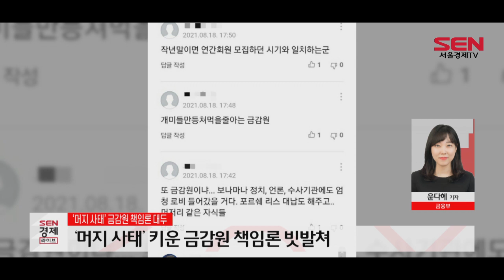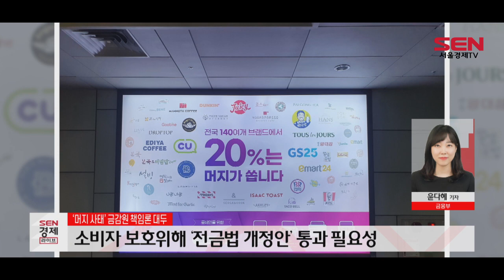[이슈플러스] ‘머지포인트 사태’ 키운 금감원 책임론 대두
[앵커]
‘무제한 20% 할인’을 앞세워 100만 가입자를 만든 ‘머지포인트’가 판매 중단이 되면서 이용자 피해가 잇따르고 있습니다. 머지포인트를 운영하는 머지플러스가 서비스 중단과 함께 90% 환불 실시 방침을 밝혔지만, 정작 환불이 지연되고 있어 이용자들은 하루하루 불안에 떨고 있는데요. 여기에 금융당국이 이 사태를 키웠다는 지적도 나오면서 논란이 더 커지고 있습니다. 최근 논란이 되고 있는 ‘머지포인트 사태’, 금융부 윤다혜 기자와 짚어보겠습니다. 나와 있습니까.

[기자]
네.

[앵커]
논란이 되고 있는 머지포인트에 대해 먼저 설명해주시죠.

[기자]
머지포인트는 일종의 결제 포인트 플랫폼입니다.
머지포인트 가입자들은 대형마트나 편의점을 포함해 외식 체인점 등 전국 2만개 제휴 가맹점에서 20%나싼값에 물건을 살 수 있는데요. 가입자는 100만명에 달합니다.

거래량은 매달 300억~400억원을 기록할 정도인데요. 업계에서 추산하는 머지포인트는 발행액만 1,000억원입니다.

[앵커]
머지포인트 사태, 발생하게 된 이유는 뭡니까. 현재 어떤 상황이죠.

[기자]
사건이 발생하게 된 것은 머지포인트를 운영하는 머지플러스가 지난 11일 가맹점을 ‘음식점 업종’으로 한정하면서부터 입니다.

이용률이 높았던 편의점과 대형마트 등에서 결제를 끊었고요. 대부분의 가맹점에서도 머지포인트 결제가 중단됐습니다.
소비자 입장에선 사실상 받아주는 곳이 없기 때문에 서비스 중지인 셈입니다.

이는 금융당국의 가이드 라인 때문인데요. 현행법상 전자금융업법에 등록되지 않은 업체는 한 가지 업종에만 상품권을 발행할 수 있습니다.

서비스 형태로 봤을 때 머지포인트는 등록을 해야 하는 선불전자지급업에 해당하지만, 그동안 이를 지키지 않고 무허가 영업을 한 겁니다.

이에 금융감독원은 이달 초 ‘상품권 발행업’인 머지플러스에 전자금융업으로 등록하라고 시정 권고를 내렸습니다.

이후 머지포인트가 결제를 중단하며 사실상 휴짓조각이 됐습니다.

피해는 자연스레 머지포인트를 미리 결제해놨던 이용자들에게 돌아갔습니다. 포인트를 보통 10만원 단위로 구매했는데요. 이를 다 소진한 경우는 극히 드문 상태입니다.
머지포인트는 ‘머지플러스’, ‘머지패스’, ‘머지플러스 연간권’ 등 다양한 구독형 상품까지 출시한 상태로 이를 구매한 피해자들이 적지 않습니다.
이후 환불을 요구하는 이용자가 서울 영등포의 머지플러스 본사로 몰려들었고 온라인에서도 피해자 모임이 만들어지고 있는 상황입니다.

[앵커]
머지플러스가 그동안 무허가 영업했다고 했는데 그게 가능한가요. 이로 인해 대규모 소비자 피해가 예상되는데요. 설명해 주시죠.

[기자]
네. 2년여 동안 덩치가 커지고 있음에도 머지플러스는 영업하는 데 무리가 없었습니다.

머지플러스는 지난 2018년부터 선불전자지급수단 서비스를 시작했습니다.

하지만 금융당국은 그동안 기본적인 실태 파악도 하지 못했는데요. 머지플러스는 물론이고 금융감독원에 대한 책임론도 제기되고 있습니다.

피해자들은 온라인과 SNS 등을 통해 금융당국이 이번 사태를 키운 장본인이라는 글을 올리며 목소리를 높이고 있습니다.
머지플러스가 1,000억원에 가까운 포인트를 판매하는 동안 전자금융업에 등록하지 않았기 때문에 금감원이 몰랐다는 것은 소비자들이 납득하기 힘든 상황인데요.

피해자들이 모인 온라인 커뮤니티 등에는 “금감원이 미리 감독에 나섰으면 피해가 이리 커지진 않았을 것 아니냐” “당장 그때 문제를 삼아서 피해자들을 최소화했어야지” 등의 글이 올라오고 있습니다.

또 피해자들은 확인을 제대로 하지 않고 대량으로 머지포인트를 판매한 티몬, 위메프, 11번가, 지마켓 등에 대해서도 분통을 터뜨리고 있습니다.

[앵커]
1,000억원의 포인트. 이 머지포인트를 갖고 있는 이용자들은 모두 환불 받을 수 있는 건가요.

[기자]
머지플러스는 포인트의 90%를 환불해 주겠다고 홈페이지를 통해 공지했고 8차 환불까지 진행된 상태입니다.
8차까지라고 하지만 몇 명에게 얼마의 금액이 환불됐는 지는 알 수가 없는 상황입니다.

피해자들은 “횟수만 늘린, 즉 보여주기식 환불 아니냐”며 머지플러스의 환불 절차에 대해 분통을 터뜨리고 있습니다.

업계에서는 이용자 모두 환불받는 건 무리라고 보고 있습니다. 머지플러스는 기존에 포인트 부채 등이 있었고 현재 적자 폭이 훨씬 늘어났을 것으로 보기 때문입니다.

현재 금감원이 경찰에 머지플러스에 대한 수사를 의뢰했고 경찰이 본격적으로 수사에 나선 상태입니다.

[앵커]
이용자들만 피해를 보고 있는 안타까운 상황인데요. 제2의 머지포인트 사태를 막기 위해선 재발방지책이 중요할 것 같아요.

[기자]
네. 당장 거론되는 건 9개월째 국회에 계류 중인 전자금융거래법 개정안입니다.

머지포인트 사태로 소비자 보호를 위한 전금법 개정안 통과 필요성이 커지고 있는데요. 머지 사태는 바로 전자금융업에 등록되지 않은 업체에서 발생한 문제이기 때문입니다.

지난해 11월 발의된 전금법 개정안에는 선불 충전금의 외부예치 의무화, 고객의 우선변제권 신설, 고객별 1일 총 이용한도 1,000만원 제한 등 선불전자지급 서비스 이용자를 보호하는 조항이 포함됐습니다.

이와 관련해 한국은행은 최근 국회에서 지급결제 관련 조항을 제외한 전금법 개정안을 조속히 논의함으로써 전자금융거래의 소비자보호 체계가 시급히 확립되기를 기대한다는 입장문을 냈습니다.
한은은 “영국·독일·중국 등 주요국은 결제금액 100% 외부예치를 의무화하고 있다는 점을 감안하면 소비자 보호 장치를 강화하는 방안도 검토할 필요가 있다”며 지급결제 조항은 제외해야 한다고 주장했습니다.

하지만 개정안만으로는 ‘제2의 머지 사태’를 막기는 어렵다는 우려도 나옵니다. 전금법은 전자금융업자를 관리·감독하는 법안이기 때문에 미등록 업자의 경우 관리 대상에서 빠지기 때문입니다.
이에 미등록 업체까지 감독할 수 있는 제도가 필요하다는 목소리가 나옵니다.

[앵커]
피해를 입은 이용자들이 다 환불 받을 수 있도록 서로 탓만 할게 아니라 대규모 폰지 사기 예방 위한 촘촘한 대책이 시급해 보입니다. ‘머지포인트 사태’에 대해 이야기 나눠봤습니다.

[영상취재 조무강 / 영상편집 김준호]